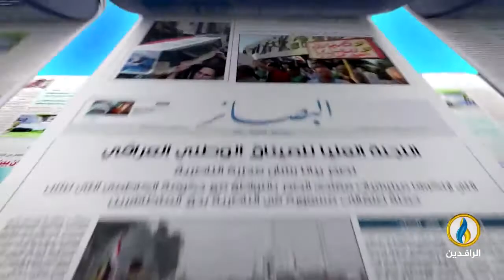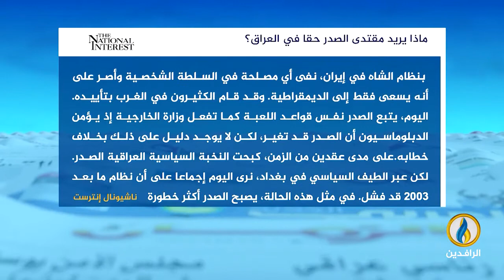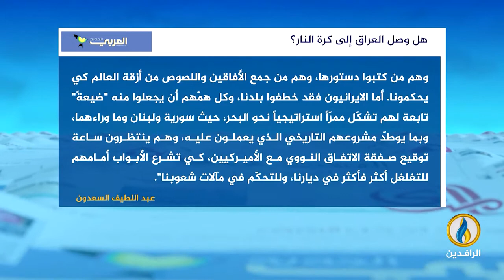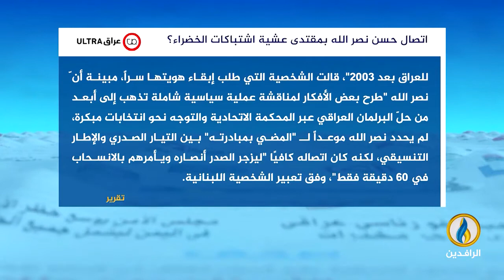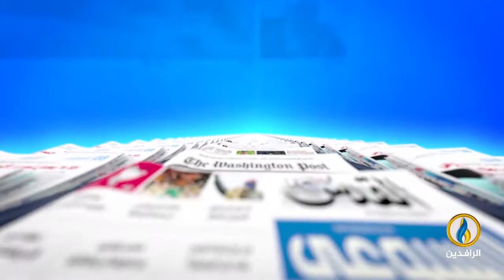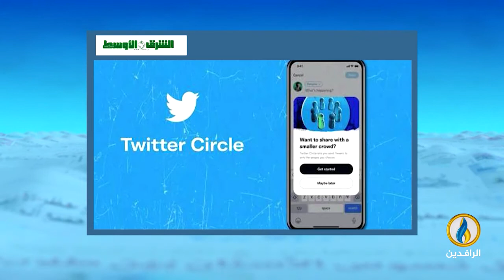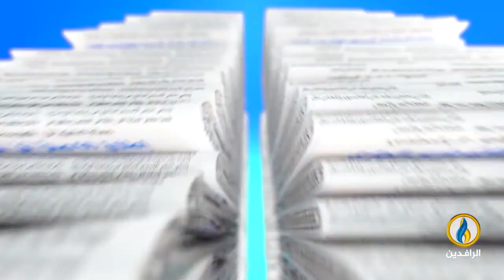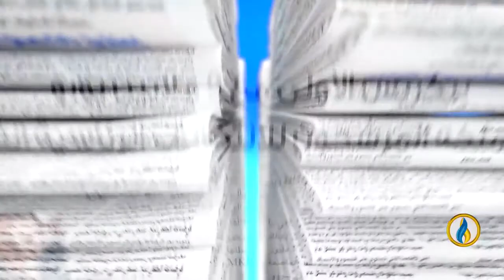صدى_الأقلام | 1 - 9 - 2022